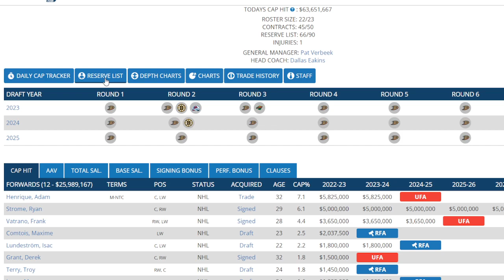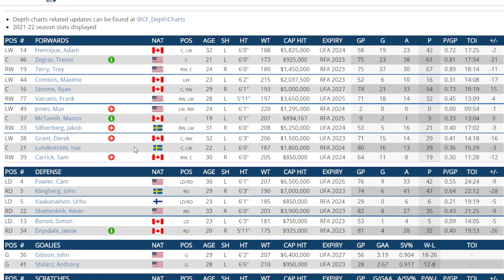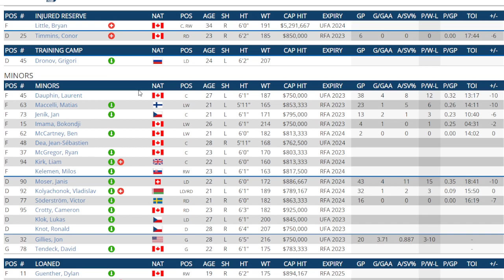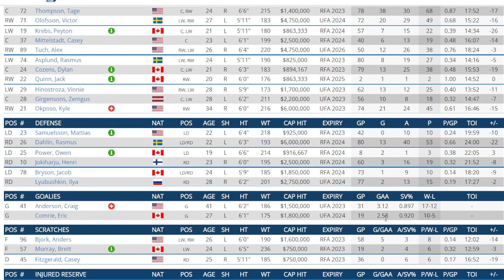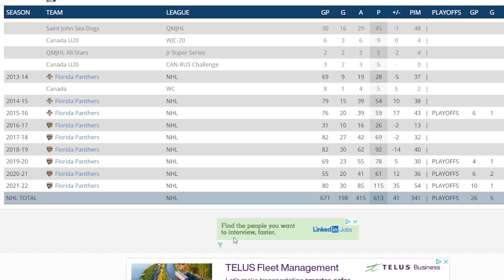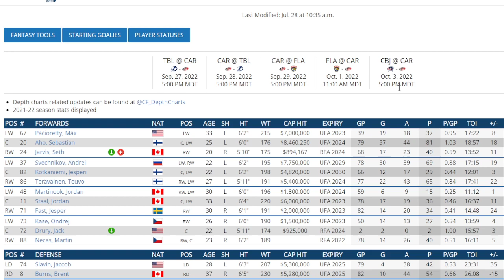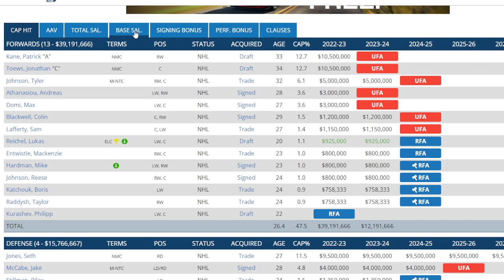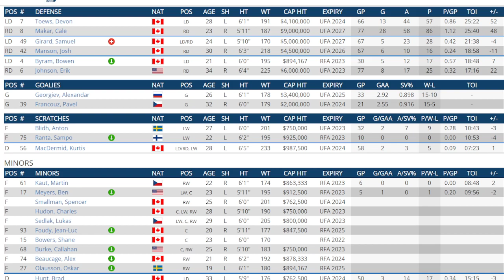2022 Off Season Grades From 1-10 Pearls For Every NHL Team Part 1 - Anaheim To Colorado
I look at every NHL team and give my grade from 1-10 on how their off season went . May have some guests get involved as well .